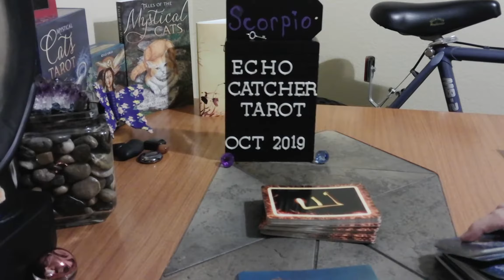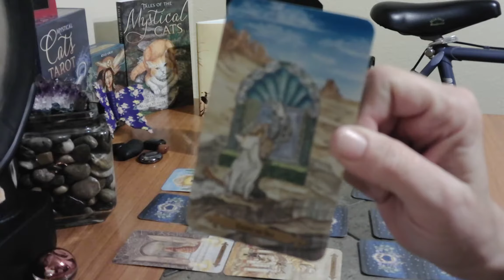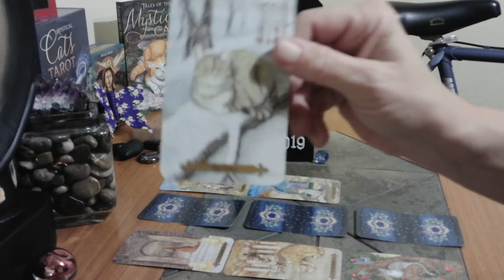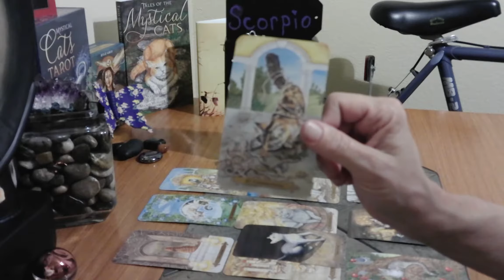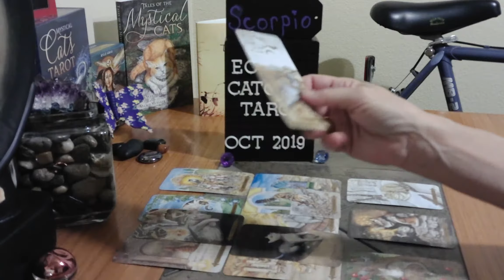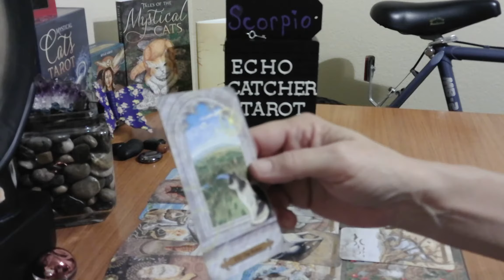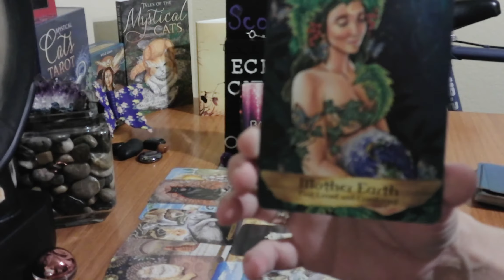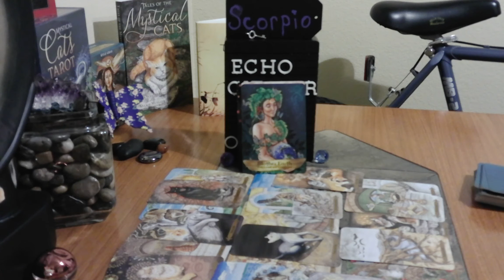Scorpio/ The Negative Energy Around You Is Shifting. You Are Done with It. Positivity Is Coming.